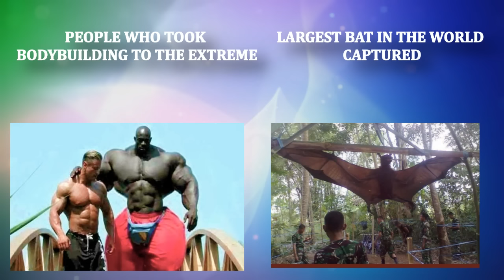15 SHOCKING THINGS FOUND ON GOOGLE MAPS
When Google decided to send out camera’s around the world to enable the use of ‘Street view’ technology, they managed to find some hilarious, bizarre, shocking and at times even revolting images. Here is a list of 15 candid pictures we would have never been privileged to see if it wasn’t for Google.

Something is going down here! I don’t think the Google cam would have wanted to stick around to find out what those men are up to! Looks dangerous though!
A baby born on the street! We are not sure if the father made it to the delivery of his baby but the Google car sure did!
Well, this is the last stop, I guess! This Bus driver clearly couldn’t wait to get over with his day.
Spanking! This one looks like a less that even fight. Maybe the guy getting spanked deserved it, who knows!
Birds of a Feather flock together! Maybe it’s just time for a coup.
Now, that is an empty Parking Lot. But this isn’t just a picture of an empty parking lot. The picture shows why it’s empty. With a tiger strolling around, would you expect people to park there?
Hippy Aliens! There are definitely far less aliens than street baby births. But that didn’t stop Google from capturing it.
So here’s a lovely image of a woman hard at work in an alleyway in Manchester, clearly giving a lucky guy a hand job in the broad daylight. This moment occurred at the exact time Google went by to capture the area. That is a resourceful couple making the most of this space.
Nobody is entirely sure where this image was taken, but it doesn’t look like it ended well for the guy driving around in the Google car photographing the area. So here we can see a man walking towards the camera clinging onto what appears to be a handgun. We would really like to know what’s on his mind.

This is disgusting!  To be honest, this image from Madrid, Spain from the year 2009 is rather self-explanatory: The woman obviously couldn’t wait to get home to relieve herself, and settled for squatting down behind a car in the street in – yes – broad daylight.  Oh, humanity – what has become of you?
This might only be shocking at first glance, but you have to admit there’s something incredibly spooky about all these mannequins being thrown away like that – this looks like a screenshot from the latest Silent Hill game, after all.

Although this looks like it might have been whipped up on Photoshop or something, the image you’re seeing there is actually real. A wreckage of an actual plane crash caught on Google Maps. But there’s got to be a reason why we didn’t hear about it. Well, yes: although the image is real and the objects you’re seeing really were there when the picture was taken, the plane crash itself was faked. It was part of a set for NBC’s Trauma back in 2009, which was filmed on location at a Navy base in Alameda Point in California. So, for once, here’s a picture of a plane crash that you can genuinely enjoy.
This image shows us a baby outside of a Gucci shop in some random corner of the world, seemingly abandoned and flying solo. But why is this baby left alone in the middle of nowhere and so close to the roadside? Whether the baby is abandoned or not, being outside a Gucci shop, we feel this baby has some seriously good taste.